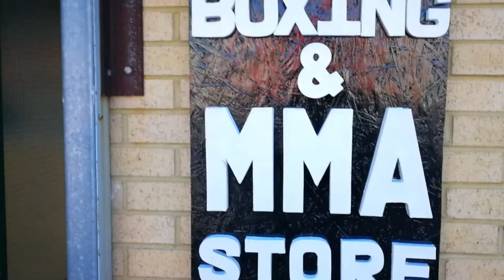"Lost in Gateshead? Find FightstorePro Newcastle at Team Valley for Boxing & Martial Arts Gear!"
Join Fight store Gear Guru Alex as he guides you to FightstorePro Team Valley Gateshead with his unique delivery style! 🥊

384 Jedburgh Ct, Gateshead NE11 0BQ

Visit our Team Valley store, just outside Newcastle City Centre, where you can see, try on, and get expert advice on all your boxing, MMA, Muay Thai, and BJJ gear needs.

We stock a full range of gear from top brands like Union Boxing, Nami, Raja, Revgear, Fairtex, Fuji, and more. If you see it on our FightstorePro website, you'll find it in our store.

📍 Local to Newcastle, Gateshead, Sunderland, Durham, Northumberland, or Teeside? Or just visiting? Come check out our showroom and see our cross fit rig, cage walls and more. If you're outfitting a combat sports gym, this is the place to be!

Directions to FightstorePro on Team Valley Trading Estate:
From the A1 (North or South), take the Coal House roundabout, Junction 67.
Follow signs to TEAM VALLEY, Kingsway North.
Use the first roundabout to double back and head south on Kingsway North.
Turn onto Eleventh Avenue just before returning to the Coal House roundabout.
Take the first left onto Jedburgh Court and drive straight to the end. We're in the last unit on the right, 384B.
Come visit us for the best boxing and martial arts gear, expert advice, and a friendly chat!

00:00 How to find Fightstore Pro Newcastle from North to South
00:20 Head South on A1
00:34 Take Team Valley South Slip Road off A1
00:44 Look out for SAINSBURY's!
00:55 Double (Leg) Back at the little roundabout
01:07 Indicator on to turn left just after the crossing lights
01:17 Sainsbury's on your right
01:28 Turn left again onto Jedburgh Court
01:41 Drive all the way to the end and you will see 384B
01:52 "You have arrived at your destination."